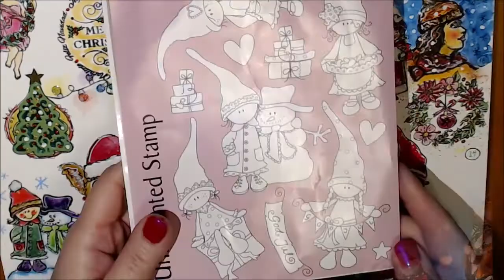❤️ artsyadventcalendar Dec. 2018 – Part 4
❤️ Christmas Countdown Calendar, inspired by Andrea Gomoll’s

❤️This is the third year I am participating in this daily challenge using Andrea’s prompts.
I’m doing small images on a 24x30 cm (9.5x12 inches) watercolor paper with stamps, cutouts, and various art supplies, mostly watercolors.

❤️Inspired by Andrea Gomoll’s artsyadventcalendar.

1. Click on “Settings” (it looks like a wheel)
2. Click on “Speed”
3. Click on 0.5  (or 0.25 =slower but without music)

*Joy to the World (Instrumental) by Jingle Punks
*12 Days of Christmas (Instrumental) by Jingle Punks
*O Come All Ye Faithful (Instrumental) by Jingle Punks